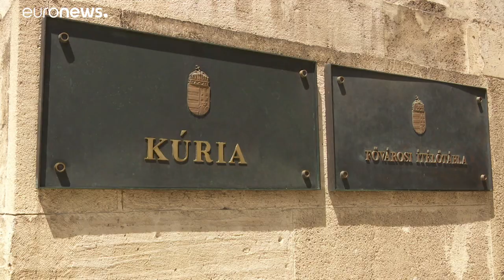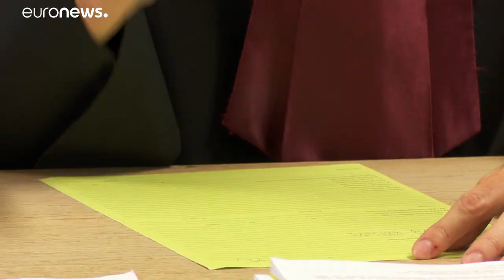Darák: Magyarországon 99 százalékos a bírói függetlenség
A Kúria elnöke szerint Magyarországon senki nem befolyásolhatja egy bíró döntését. …